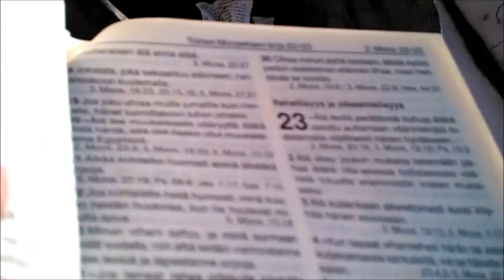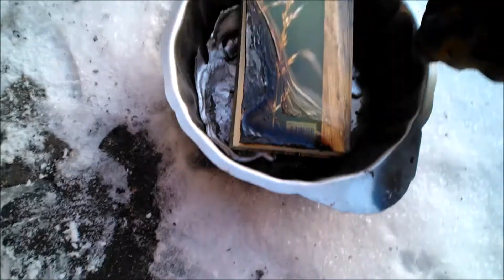Pouring Molten Aluminum on a Bible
Pouring molten aluminum on a bible and poking it with red hot knife. The bible was too shitty to even catch fire.